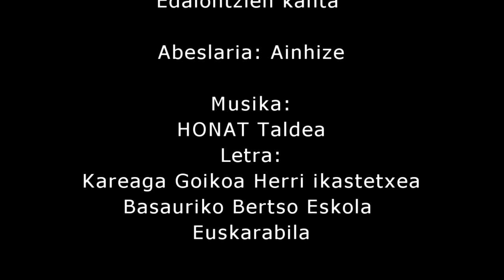EDALONTZIEN KANTA (URBI BHI-2014)